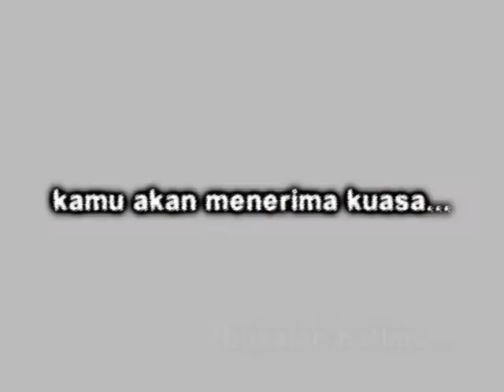SYD-2 Promo Jingle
Saja sy mo post kalau2 ada yg mo guna nanti..